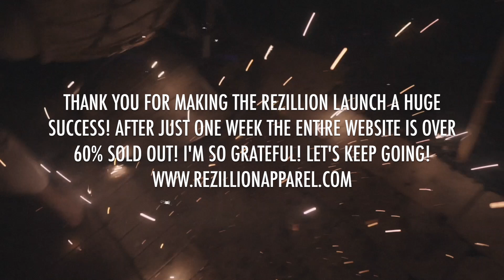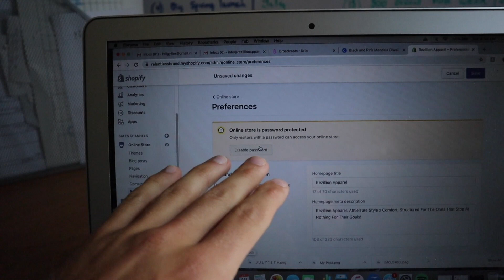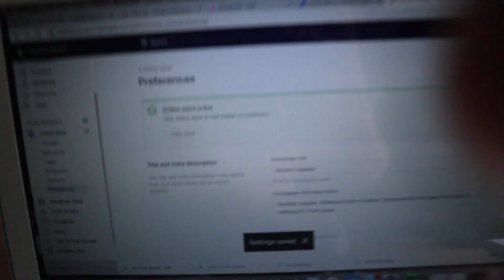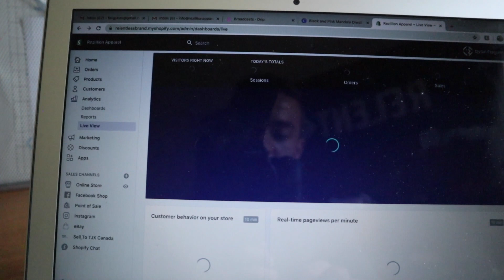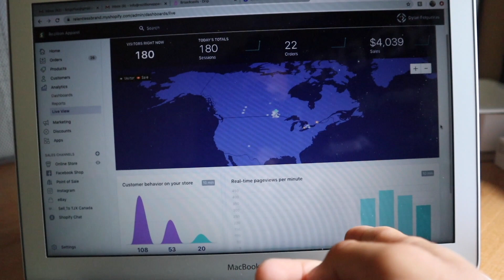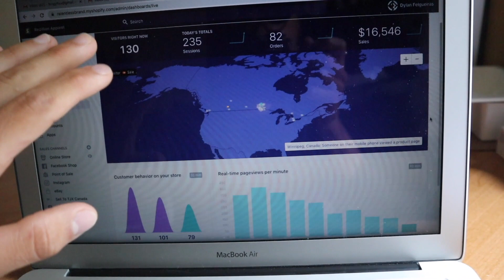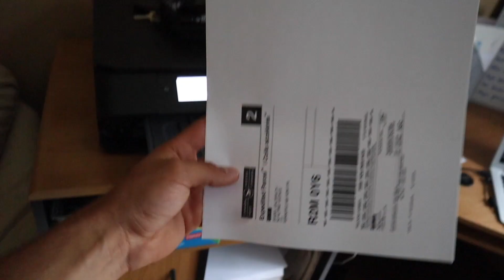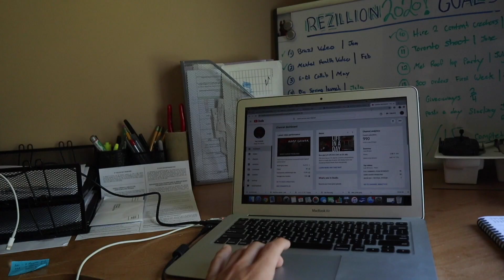MY BIGGEST APPAREL LAUNCH YET | REZILLION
PLACE YOUR ORDER BELOW FOR REZILLION!

I'm a natural bodybuilder that vlogs everything from what I eat to how I run my business, Rezillion Apparel. I show you guys my daily fitness regime and how I progress my physique. Along the way I give you guys my personal fitness advice to help you achieve your fitness goals. In this video I show you  one of the major highlights of my life. I show you guys exactly how a Rezillion launch goes down. This clothing brand has taken me years to create and I have poured my heart and soul into it, so having this amount of success was a blessing!